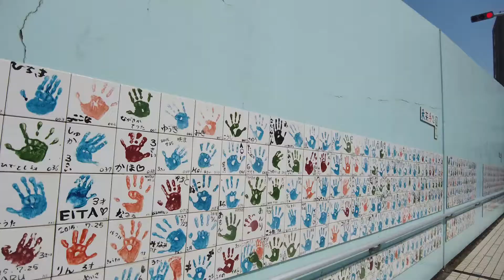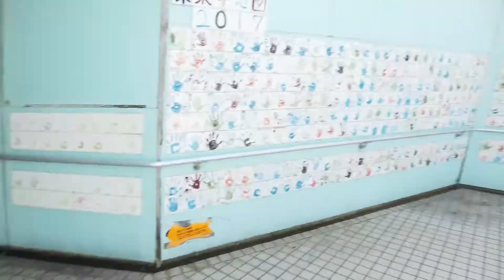AVENTURA ALEATÓRIA - JAPÃO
OQUE SERÁ DESSA VEZ!? ACOMPANHEM A GENTE EM MAIS UMA AVENTURA! JAPÃO É JAPÃO